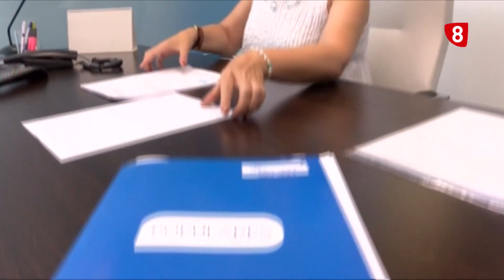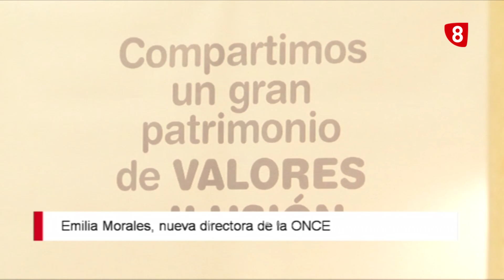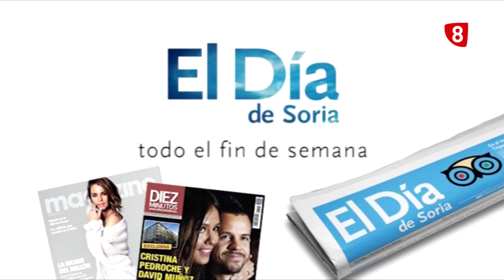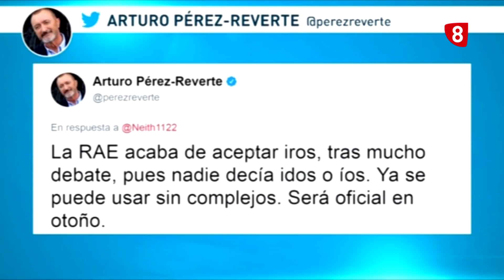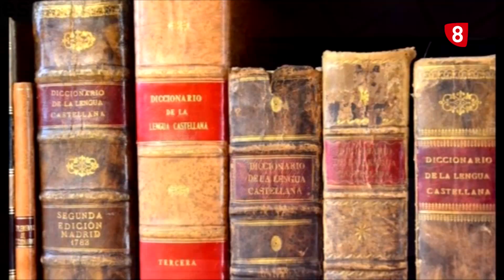NOTICIAS 14.00. MIÉRCOLES 19 DE JULIO